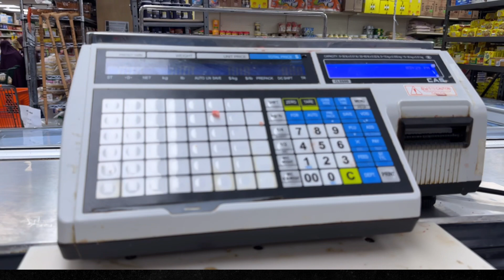আমেরিকায় হালাল মাংসের বাংলাদেশী দোকান। Bangladeshi Grocery in America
In this video I showed various types of meat in Bangladeshi Halal grocery in America and their prices. this video will introduce you to the unique and delicious meat options available in the Bangladeshi community. Whether you are a foodie or just looking to try something new, this video is a must-watch for those looking to expand their taste buds and learn more about the rich meat culture of Bangladesh. So come along and discover the variety of meat available in your local Bangladeshi grocery store in the USA."

Meat Lover's Guide to Bangladeshi Grocery Stores in America।
আমেরিকায় হালাল মাংসের দোকান।
আমেরিকায় গরুর মাংসের দাম কেমন ?
আমেরিকায় মুরগীর মাংসের দাম কেমন ?

Discovering the Meat World in Bangladeshi Grocery in USA
  A Guide to Bangladeshi Meat Varieties in the US"
Exploring the Rich Meat Culture of Bangladesh in the US.
The Best Bangladeshi Meat Options in American Grocery Stores
A Foodie's Guide to Bangladeshi Meat in the USA

আমেরিকায় বাংলাদেশী মুদির দোকানে কি কি মাংসা পাওয়া যায় এবং তাদের দাম কত ?